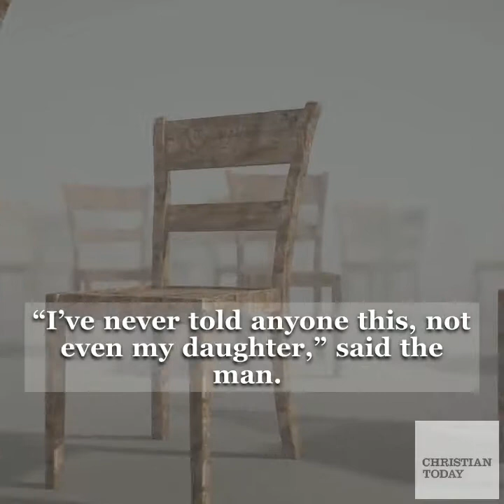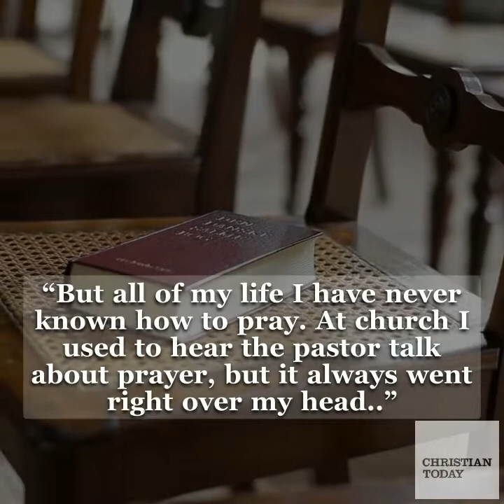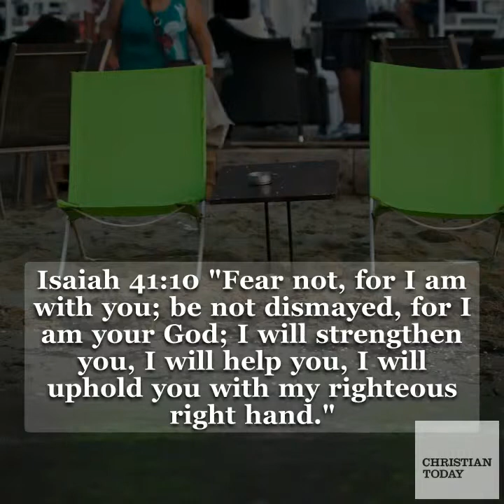An Empty Chair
A man's attempt at prayer will touch your heart!